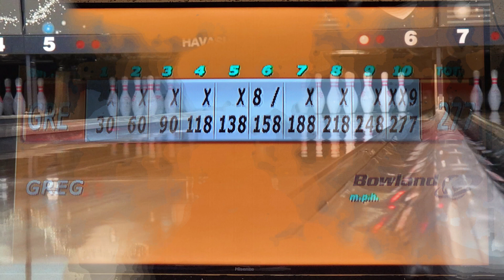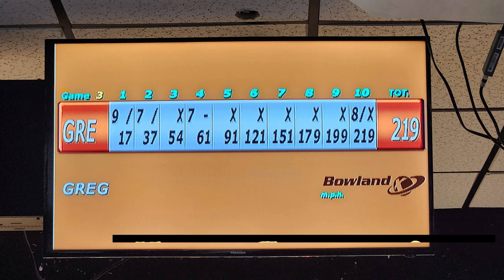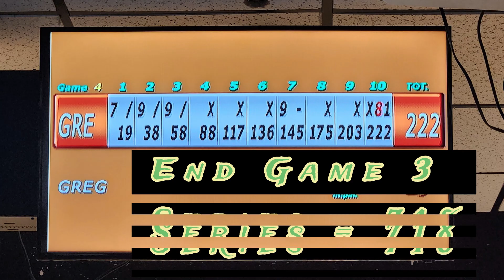Holy Freaking Strikes (7.11.23) High Avg. (Havasu Lanes)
Summer bowling tour continues and decided to return to Havasu Lanes. It was really hot today and the A/C had a hard time keeping up. Yet, my strike count went up significantly. ENJOY!

Location:
Havasu Lanes (Lake Havasu City, Arizona)

Chapters:
00:00 - Intro & 1st Game
03:10 - 2nd Game
06:15 - 3rd Game & Outro